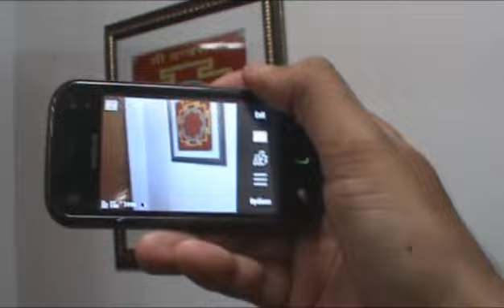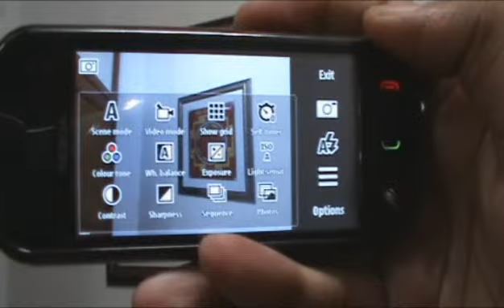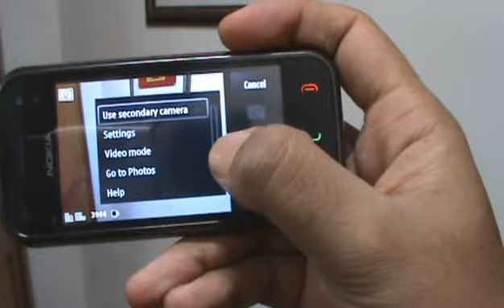Camera on the Nokia N97 Mini